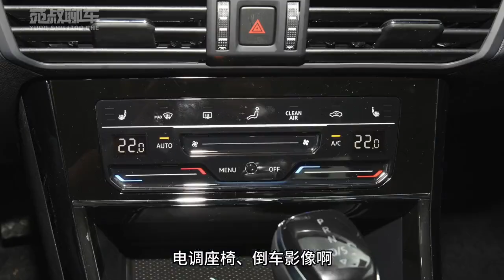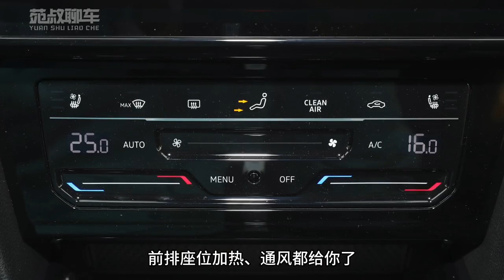一决高下：迈腾、帕萨特、CC，主要城市代步，你选谁？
在这个视频里，我们将深入探讨迈腾、帕萨特和CC三款车的优缺点。对于主要城市代步，哪款车更合适呢？让我们一起揭晓答案。
In this video, we will delve into the strengths and weaknesses of the Magotan, Passat, and CC. Which one is more suitable for commuting in major cities? Let's find out together.